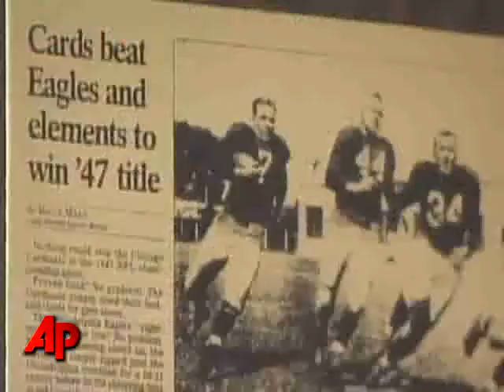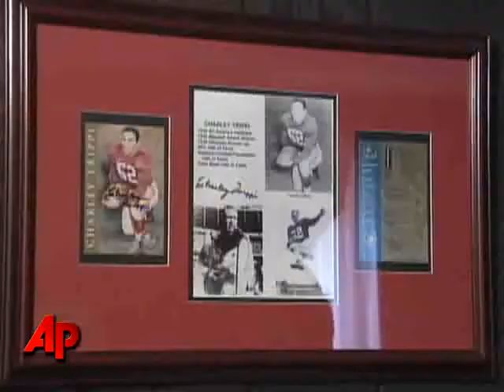Hall of Famer Trippi Recalls Cards' Last Title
86-year old Charley Trippi was a star rookie on the last Cardinals' team to win an NFL championship in 1947. Trippi is still a fan of his former team. He'd love to see the Cardinals win the Super Bowl. (Jan. 28)